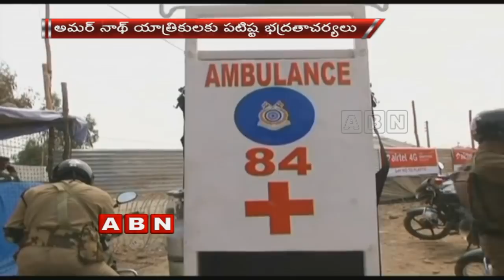Indian Army Finally Gets Bulletproof Jackets